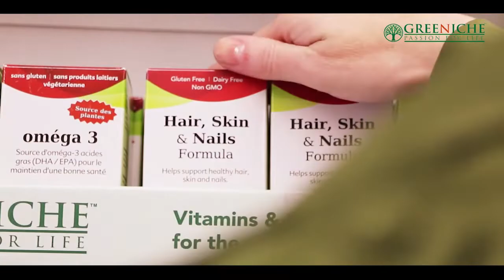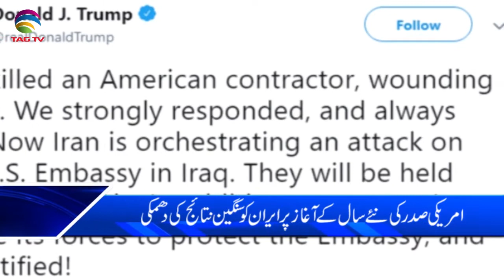Canada & International News Bulletin Hindi/Urdu - 1 January, 2020